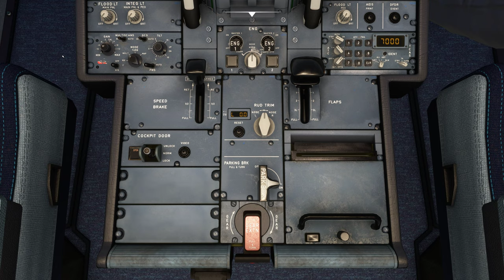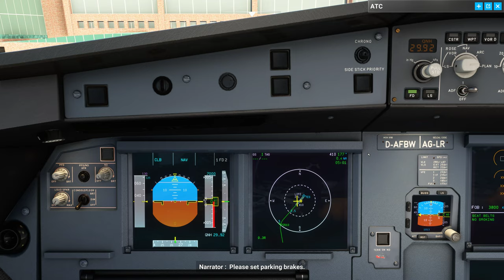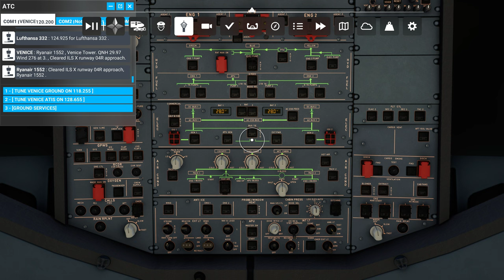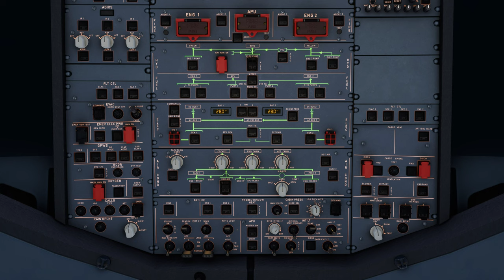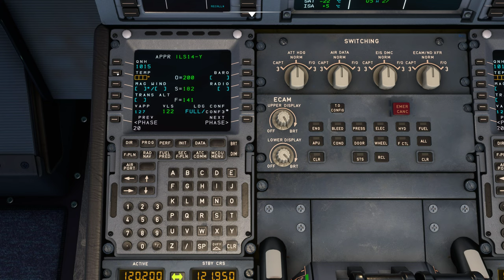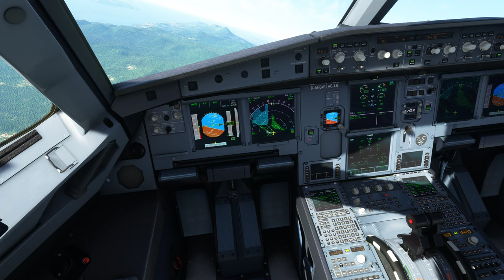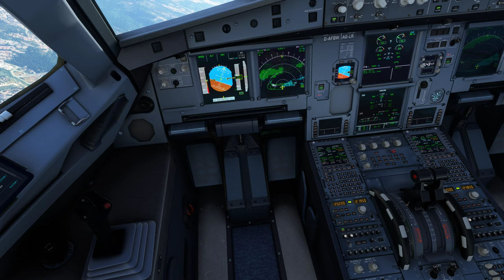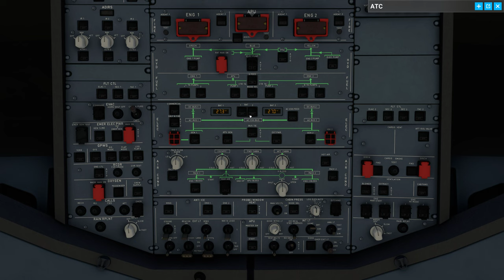La volta al mon en un A320NX - Fly by wire - Quinta etapa LIPZ-LDRI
Deixem Italia per volar al petit aeroport de Rijeka en Croacia.